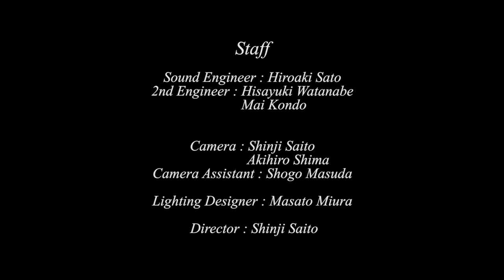Movie ROCKY Medley【Eye of the Tiger / War / Gonna Fly Now / Training Montage】 (ロッキーメドレー)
Our {NRQ} 3rd music video is completed!
We played Rocky medley~Eye of the Tiger, War, Gonna Fly Now, Training Montage.
Composed by Bill Conti / Carol Connors / Ayn Robbins / Vincent L Di Cola.

【シェア希望】ネオレジ3本目のMusic Videoがついに完成しました。映画「ロッキー」シリーズの中からアイオブザタイガー, War, ロッキーのテーマ, トレイニングモンタージュと中々コアな曲をメドレーで演奏しております。ネオレジMVの中で一番気合いが入っていて熱量がビリビリ感じられる作品に仕上がりました！

【Neo Resistance Quartetto】
Piano, Compose & Arrange : Tempei Nakamura/中村天平
Violin : Yui
Cello : Toshiyuki Muranaka/村中俊之
Drums : Maoki Yamamoto/山本真央樹

Sound Engineer : Hiroaki Sato
2nd Engineer : Hisayuki Watanabe, Mai Kondo

Camera : Shinji Saito, Akihiro Shima
Camera Assistant : Shogo Masuda
Lighting Designer : Masato Miura
Movie Director : Shinji Saito

Place : Landmark Studio, Yokohama